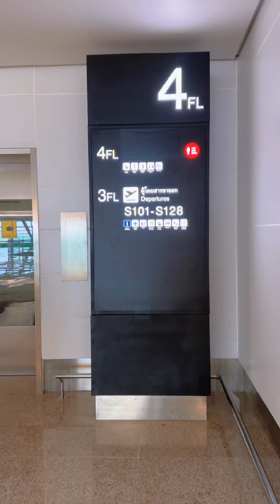อาคารใหม่ SAT-1 ที่สนามบินสุวรรณภูมิ แต่ละชั้นมีอะไรบ้าง ?